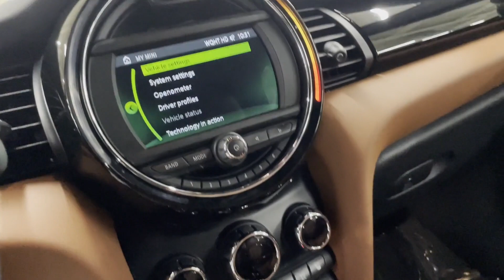Used 2021 MINI Convertible Cooper Englewood, Teaneck, Fort Lee, Palisades Park, Ridgefield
2021 MINI Convertible Cooper WMWWJ3C00M3M41505 Video

This 2021 MINI Convertible Cooper WMWWJ3C00M3M41505 is full of phenomenal features such as: